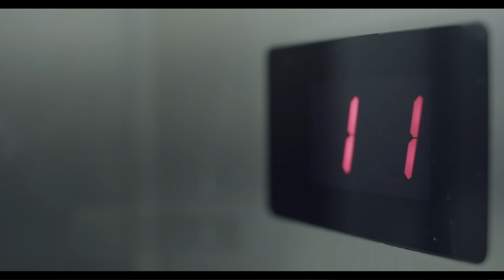HistoriasBreves12 // Spot TV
HISTORIAS BREVES 12
ESTRENO: 12 DE MAYO DE 2016 - ESPACIO INCAA "CINE GAUMONT"
8 DIRECTORES - 8 CORTOMETRAJES - 8 HISTORIAS

LA CANOA DE ULISES - Diego Fió
EL PLAN - Victor Postiglione
CIMARRÓN - Chiara Ghio
UNA MUJER EN EL BOSQUE - César Sodero
LAS NADADORAS DE VILLA ROSA - Josefina Recio
EL INCONVENIENTE - Adriana Yurcovich
LAS LIEBRES - Pablo Rodríguez Redondo
CUALQUIER SIMILITUD CON LA REALIDAD ES PURA COINCIDENCIA - Dolores Montaño

Gerencia de Fomento: Alberto Urthiague - Guillermo Garma - Romina Rivarola
Comité Consultivo: Eddie Calcagno - Paola Rizzi - Bebe Kamín
Trailer realizado por el Centro de Producción Audiovisual INCAA